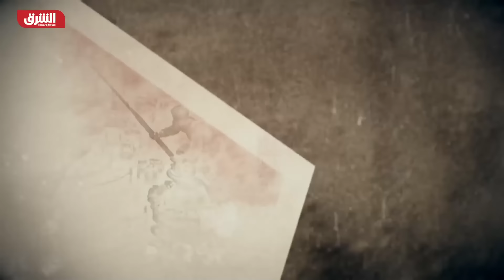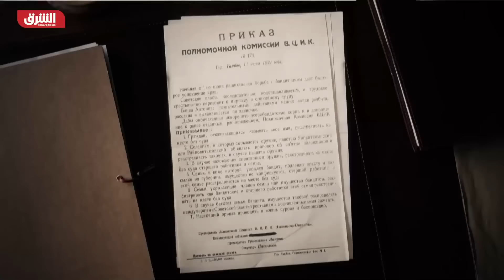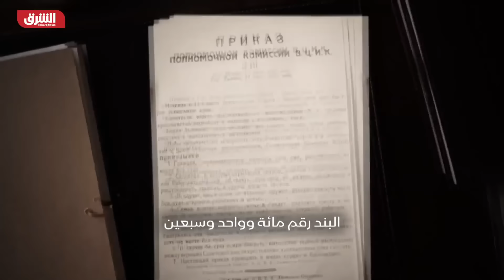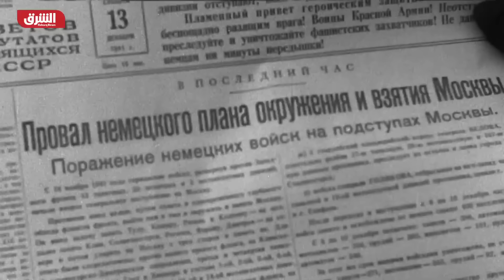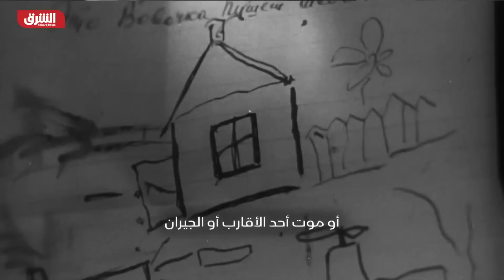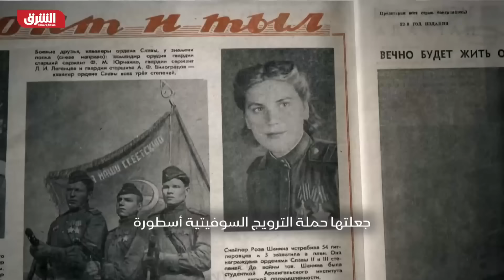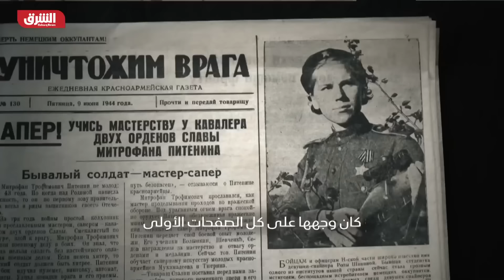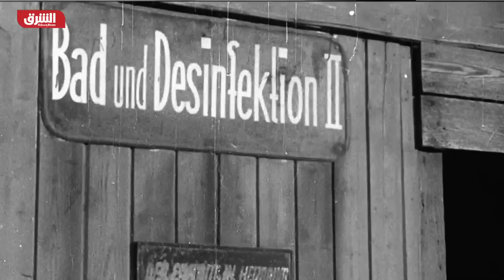صراع الجبابرة.. مواجهة ستالين مع هتلر في معركة لم يشهد التاريخ مثلها - الشرق الوثائقية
تُعدّ المعركة بين روسيا وألمانيا، بقيادة الزعيمين ستالين وهتلر على التوالي، واحدة من أضخم وأكثر المعارك دموية في تاريخ البشرية.  فقد دارت رحى هذه المعركة على مسرح الجبهة الشرقية خلال الحرب العالمية الثانية، وشهدت صراعًا ضاريًا بين جيشين عظيمين،  وملايين الجنود،  وخلّفت وراءها دمارًا هائلاً وخسائر بشرية فادحة... وثائقي جديد على الشرق